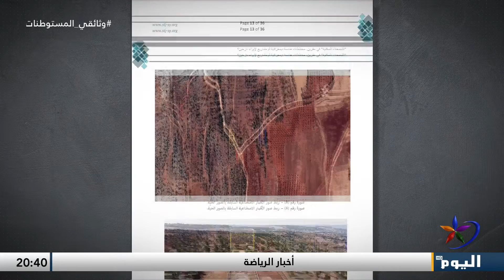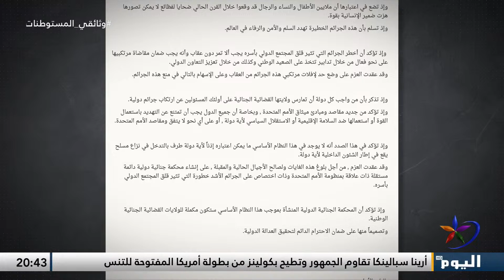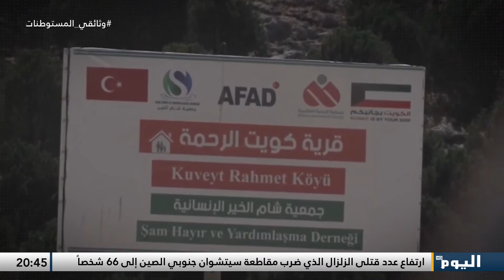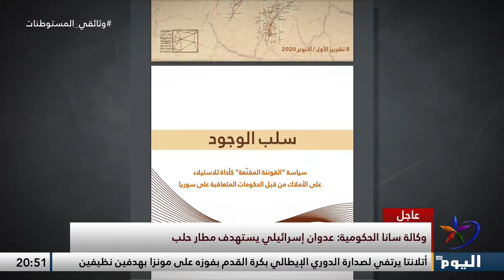وثائقي_المستوطنات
ـــــــــــــــــــــــــــــــــــــــــ
للمزيد من المواضيع يرجى زيارة منصات التواصل الاجتماعي لقناة اليوم:

تابعوا قناة اليوم على التردد:
 12687_27500 (H) _NILESAT